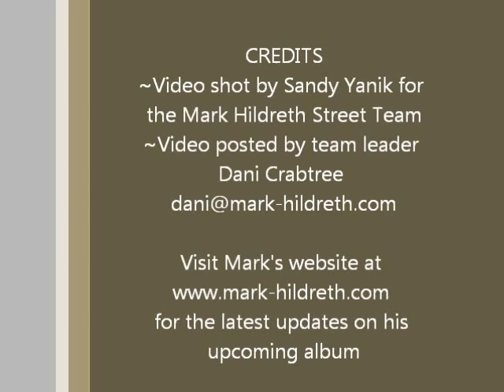Mark Hildreth-Change of Mind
Mark Hildreth singing Change of Mind at the Viper Room in L.A., Jan. 26, 2012. Video shot by Sandy Yanik for the Mark Hildreth Street Team. Video posted by team leader Dani Crabtree.